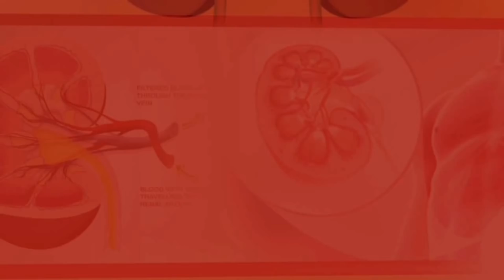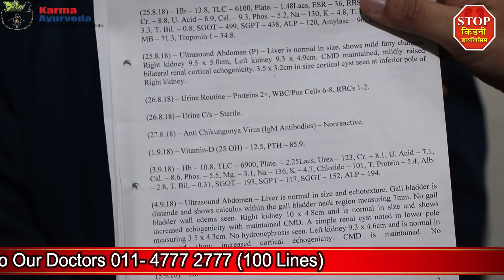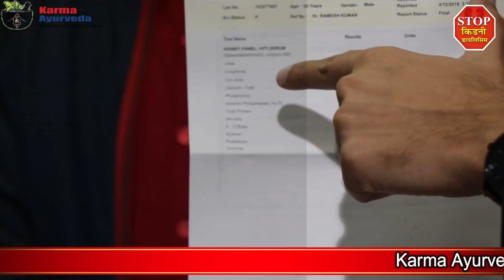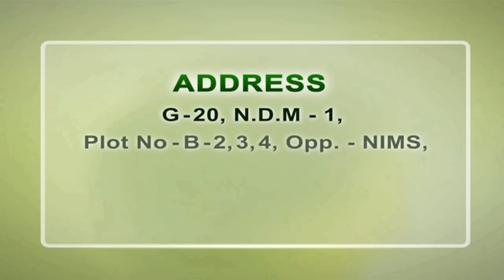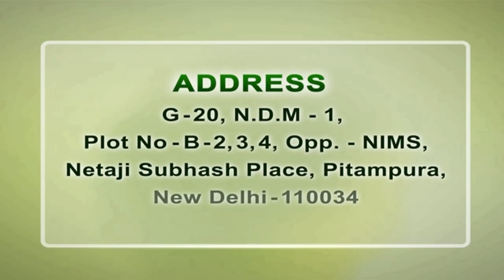Alternative Treatment for Kidney Dialysis | Stage-4 Kidney Failure without Dialysis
How Long Can You Live with Stage-5 Kidney Failure without Dialysis, Treatment for kidney Failure without Dialysis

Our kidneys are known as the separating organs that are set in the lower back of a human body under the ribcage. Kidneys convey the toxins and harmful waste materials from the blood and eliminate them through urine. Kidney failure, a horrifying condition, is portrayed by the complete loss of kidney work. As the kidneys get incapable during kidneyfailure the waste that should be tossed out gets gathered in the body and cause different issues. The factors in kidney failure incorporate a poisonous introduction to ecological wastes, certain prescriptions, certain intense and unending disease, dehydration, and kidney damage. Let’s find out the aspects associated with kidney failure and how long can you live with stage-5 kidney failure without dialysis.

Symptoms of Stage-5 Kidney Failure

The 5 kidney disappointment or kidney failure is the end phase of chronic damage to the kidneys. This stage is depicted by the 90-85% of the loss of kidney work. This loss of kidney work invites different indications, for example

• A reduced amount of urine
• Swelling of your legs, ankles, and feet
• Unexplained shortness of breath
• Excessive drowsiness or fatigue
• Persistent nausea
• Confusion
• Seizures
• Coma

Dialysis – The Most Common Opted Treatment for Kidney Failure

Allopathy replaces kidney functions with repeating sessions of dialysis. Dialysis is a substitute for normal working of a kidney. It is a synthetic method of blood refinement in the body that also helps in the keeping up the electrolyte and liquid parity of the blood. Dialysis isn't a cure to the issue however it is just a temporary treatment. The consistent sessions of dialysis leave no alternative other than a kidney transplant. A kidney transplant is a substitution treatment that is trailed by the medical procedure of a harmed kidney with the new given kidney.

Both these treatment components are costly and time taking treatments. Alongside this dialysis and kidney transplant include a vast assortment of reactions that may end up being extremely unsafe to kidneypatients. Some of them are

• Experiencing chills
• Low blood pressure
• Muscle cramps
• Weight gain
• Bone and joint pain
• Dry mouth
• Abdominal pain
• A hernia

The patient who is living with stage-5 kidney failure with dialysis is relied upon to make due for a couple of days to weeks. As kidney disappointment is a dynamic kidney sickness along these lines, it leaves no alternative of ill-treatment. Hence, a patient has a right to receive a progressively dependable and a permanent remedy for the illness that Ayurveda satisfies as the ideal alternative treatment for kidneydialysis.

The Essential Role of Ayurveda in Treating Kidney Failure

Ayurveda is a treatment that includes the utilization of conventional herbs and organic ingredients. This method of the restorative guide is traditional in nature and has zero reactions to kidney patients. The utilization of herbs like Punarnava, Varun, Kaasni, and Gokshur helps in diminishing the indications of kidney failure. Ayurveda also gives certain dietary tips to moderate the kidney damage

Karma Ayurveda, a high standing kidney treatment institution, offers unadulterated natural treatment for stage-4 kidney failure without dialysis under the supervision of Dr. Puneet Dhawan. The Karma Ayurveda treatment is safest to receive and everlastingly affective for kidney patients. It is the best option in contrast to dialysis and a kidney transplant.

G-20, N.D.M.1, PLOT NUMBER B-2,3,4 OPPOSITE N.I.M.S, NETAJI SUBASH PLACE, PITAMPURA, DELHI- 110034
Call Our Helpline Number :
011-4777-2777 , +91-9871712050